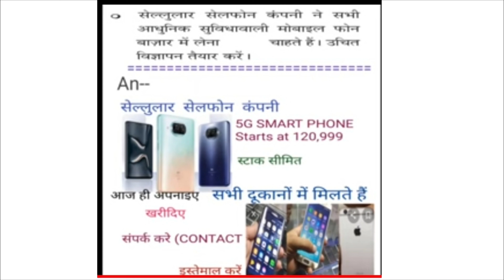HINDI-പരസ്യം(विज्ञापन)2023/MODEL//പത്താം തരം തുല്യതാ ഹിന്ദി/10th THULYADA HINDI/വരാൻ സാധ്യത/പഠിക്കൂ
2023hindiparasyam#examstudy hindieduworld sslcthulyathahindi parasyam hindivigyapan questionanswer#